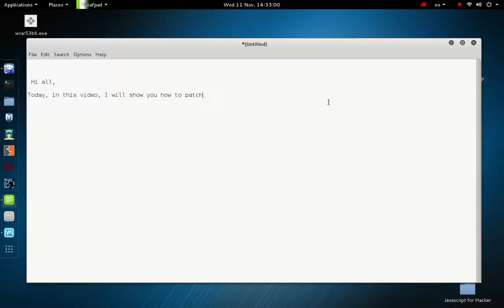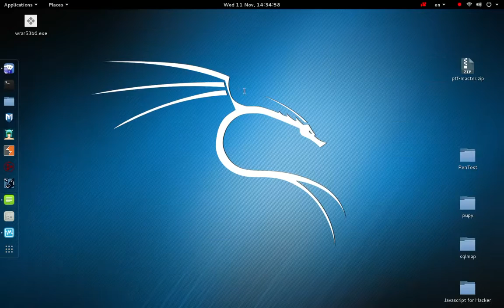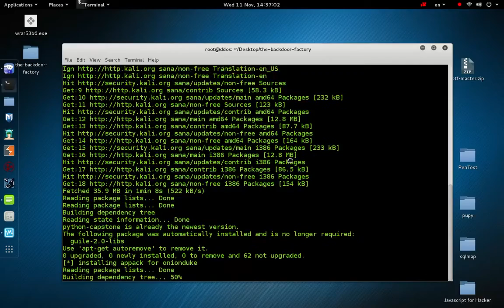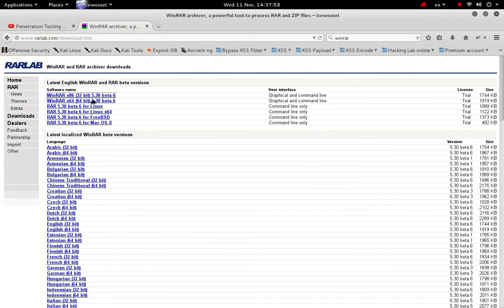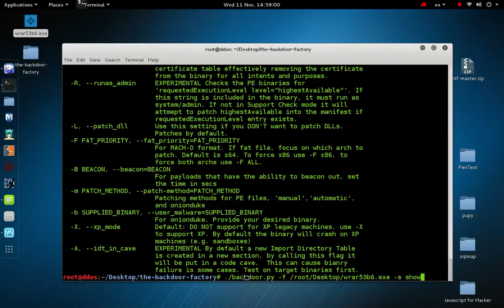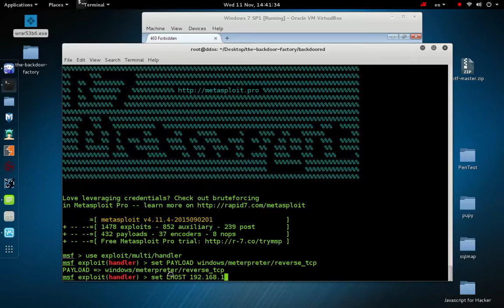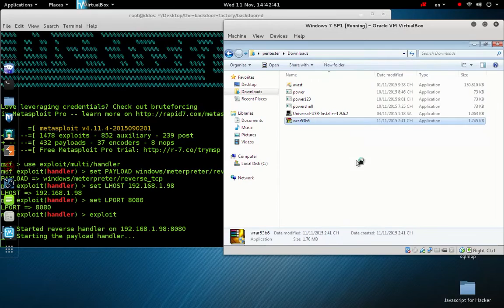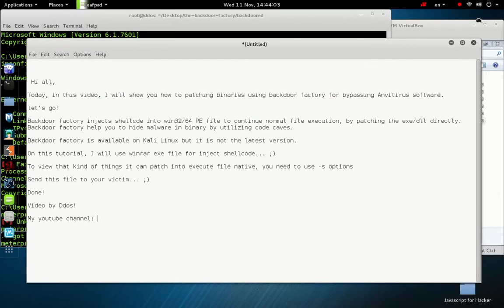Byass AV Patching binary using Backdoor Factory on Kali Linux